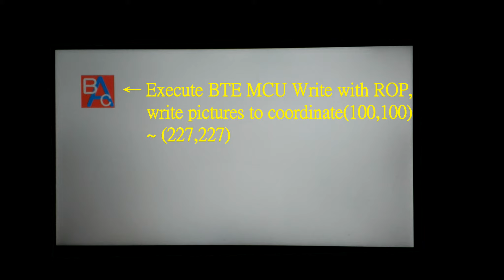BTE MCU Write with ROP EN